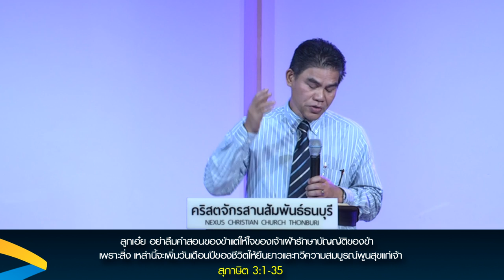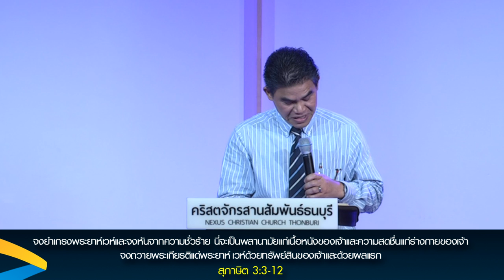คำเทศนา : “เป้าหมายจากพระบิดา” (สุภาษิต 3:1-35 )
วันที่ 26 มีนาคม 2017 โดย อ.สมชาย ส่องทางธรรม
อาจารย์ฝ่ายวิชาการของพระคริสตธรรมกรุงเทพ

1. จงดำเนินชีวิตที่ถวายเกียรติพระเจ้าเสมอ
    ก. ผ่านการดำเนินชีวิตที่ดีงามต่อพระเจ้าและมนุษย์เสมอ [ข้อ 3-4]
    ข. ผ่านการถ่อมใจต่อพระเจ้าเสมอ [ข้อ 5-8]
    ค. ผ่านทรัพย์สินของตน [ข้อ 9-10]
    ง. ผ่านการขอบพระคุณเสมอ [ข้อ 11-12]

2. จงแสวงหาปัญญาแท้ในการดำเนินชีวิตเสมอ
    ก. ปัญญายิ่งใหญ่กว่าเงินทอง [ข้อ 13-15]
    ข. ปัญญาทำให้ชีวิตเกิดผล [ข้อ 16-20]
    ค. ปัญญาทำให้ชีวิตสงบสุข [ข้อ 21-26, 35]

3. จงอย่าเป็นคนผลัดวันประกันพรุ่ง
    ก. ในการทำดี [ข้อ 27-28]
    ข. ในการเลิกทำชั่ว [ข้อ 29-34]